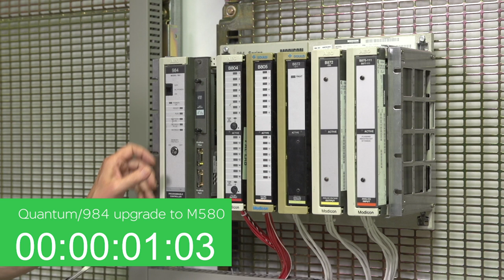Modernize Your Quantum/984 PLC to Modicon M580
Schneider Electric is the global specialist in energy management and automation. With revenues of ~€25 billion in FY2016, our 144,000 employees serve customers in over 100 countries, helping them to manage their energy and process in ways that are safe, reliable, efficient and sustainable. From the simplest of switches to complex operational systems, our technology, software and services improve the way our customers manage and automate their operations. Our connected technologies reshape industries, transform cities and enrich lives. At Schneider Electric, we call this Life Is On.